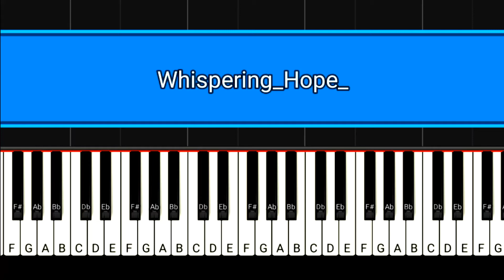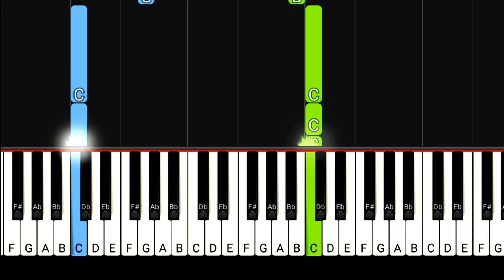Whispering Hope | Easy Piano Tutorial by PIANO NOTES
pianonotes Whispering Hope | Easy Piano Tutorial by PIANO NOTES